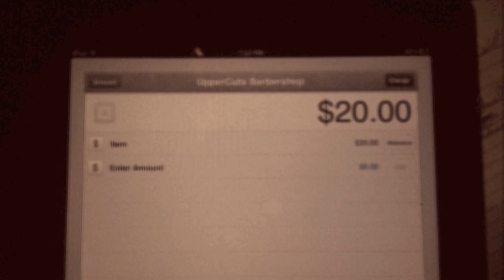Sole Lab tv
A Baton Rouge sneaker boutique spotlights a local barber shop.